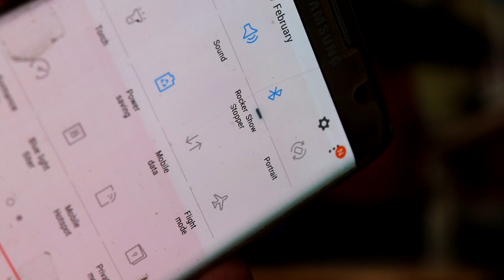Zoook Rocker Show Stopper 100 watts Karaoke Party Speaker⚡ DETAIL INDOOR OUTDOOR SOUND BASS TEST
Zoook Show Stopper